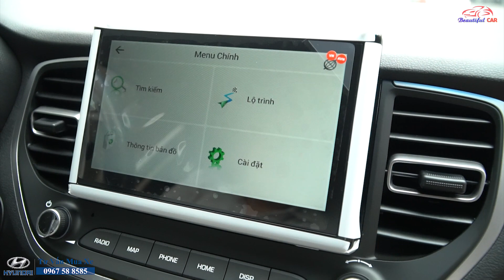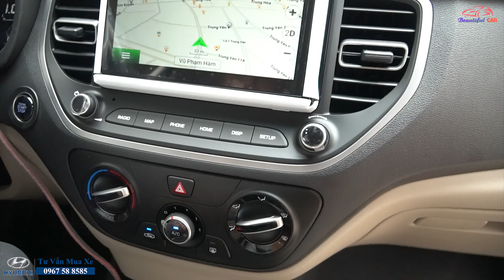Cập nhật Giá xe Hyundai Accent Tháng 4/2021- Cách chọn mua phiên bản phù hợp?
Giá xe Hyundai Accent Tháng 4/2021 các phiên bản số sàn, số tự động.